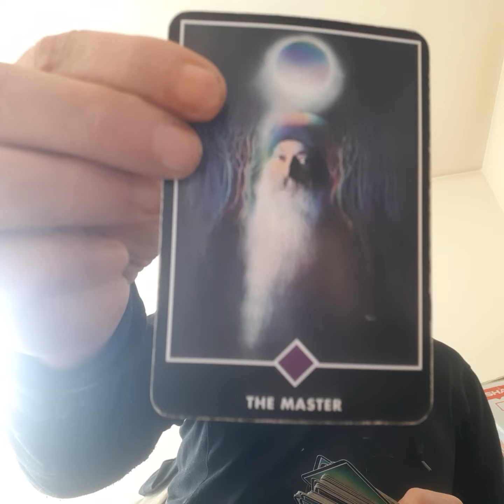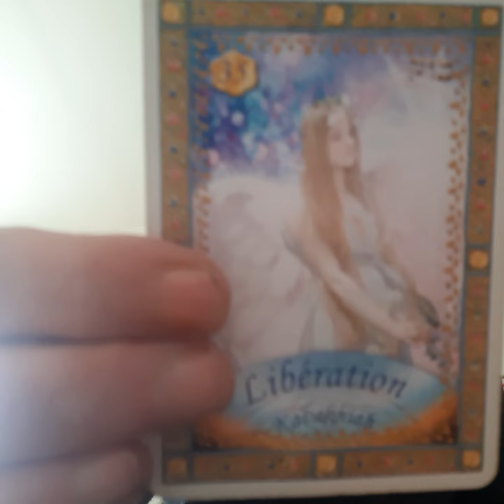Le Challenge : Rendre nos Rêves Réalités - Devenir Maître de Nous-mêmes - 30/04/2023 🎶🕊💛